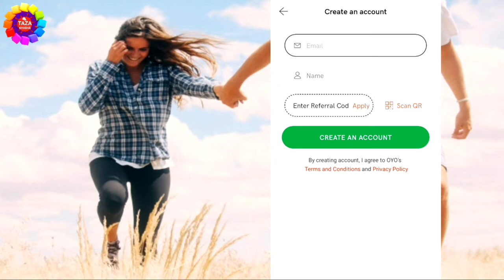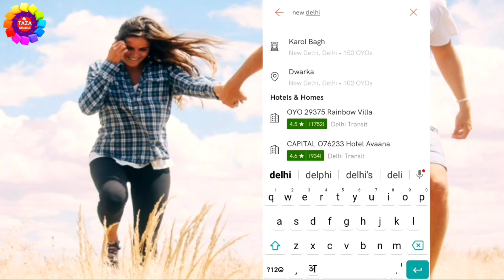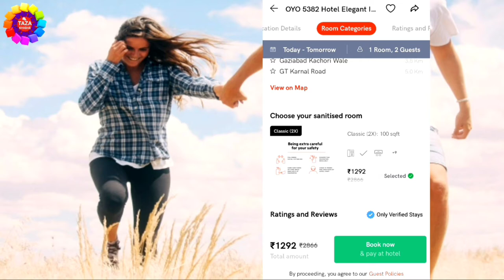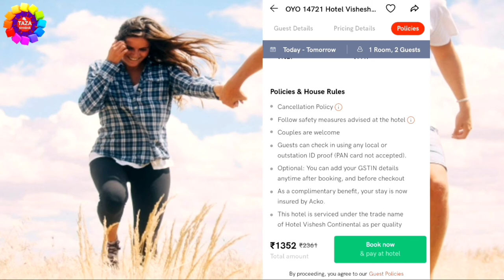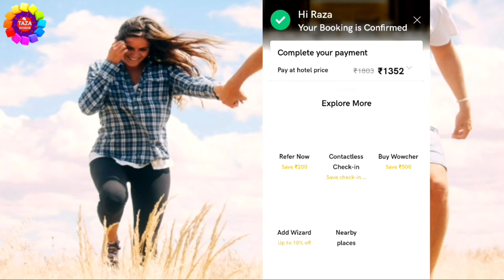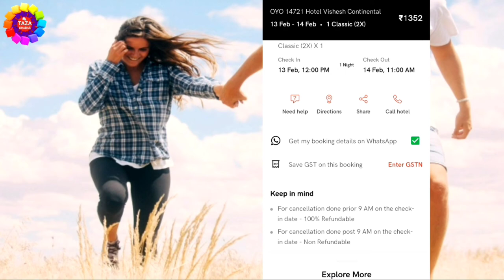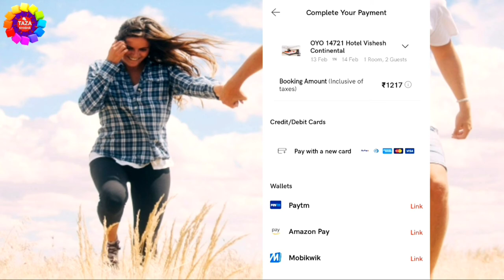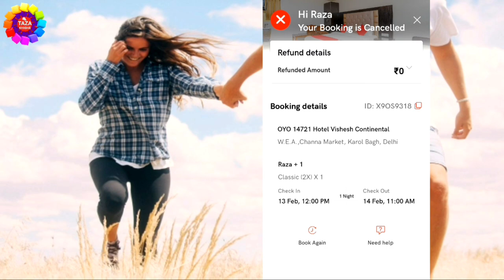Book Hotel | for Unmarried Couples Step By Step | By Engineer raza (Hindi)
Booking of hotel rooms for unmarried couples are very much legal and has been  accepted by the Indian society, But , there are still some concerns related to it. And safe nature of the hotels depends on the medium through which you are booking tour room.

Well, There are few ways by which you can  book hotel rooms for few hours, some of which are.

Hotels​ - You can directly contact the hotels to ask whether they give hotel rooms for few hours and charge for the same. Which i will not prefer doing that bacause generally hotels won't allow a hourly booking directly through then and you will waste a lot of time contacting every hotels.

Travel​ Agents - The most dependable way of booking hourly hotels. There are some companies which are only dedicated towards hourly hotel booking and you get every information about the cost and review about hotels in a click.Some of the companies working in the segment are MiStay, OYO Rooms, Golbibo etc.

Local​ Residents - A very unsafe way is to ask local residents to arrange a room for you because they are not considered safe and you might fall into a big problem also.

But before booking a room, you need to take care of few things like-

1) ID Proof - Yes! You need a government ID Proof to book a room in any hotel. Some hotels accept local IDs and some don't. But you need to have at least  one ID Proof. And if you are going with you partner, you both need to have the ID Proofs, even through you are both need to have the ID Proofs. even through you are required to book the room only under one name.

2) Age Restriction - For any guest, the age limit given by the law is 18 or above and hotel also mentain the age limit in their policies. And at the end of the day, the right to allow a guest of a particular age group lies with the hotel. And if they find anything suspicious, they can also deny the booking.